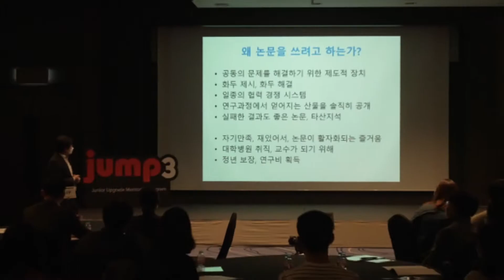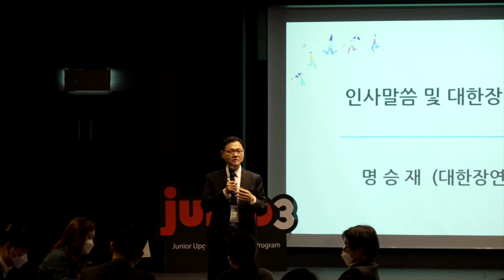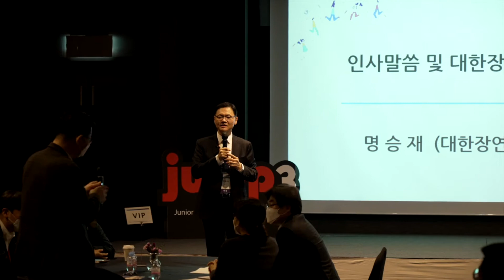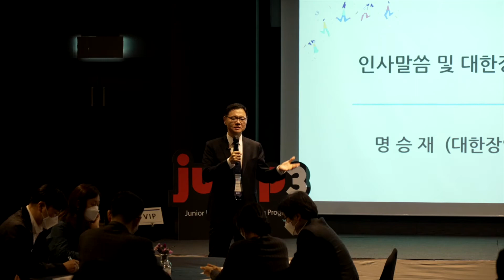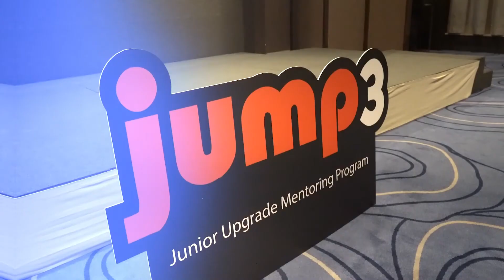JUMP 1회차 - 1. 환영사 및 대한장연구학회 소개 (명승재 대한장연구학회 회장, 울산의대)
명승재 대한장연구학회 10대회장 (울산의대)의 Jump 3 입학생을 위한 환영사 및 대한장연구학회의 연혁을 포함한 대한장연구학회의 전반에 대해 강연을 합니다.

JUMP(Junior Upgrade Mentoring Program)는 대한장연구학회 (Korean Association for the study of Intestinal disease, KASID)에서 주관하는 신진 의학자 육성 프로그램으로 3번째 Season 을 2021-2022년에 개최하고 있습니다. JUMP Talks 채널 및 대한장연구학회 channel 은 대한민국의 최고의 소화기학 교수진들의 연구의 성과, 자신의 의료인으로서 경험에 대해 이야기하는 JUMP의 최고의 강연을 제공합니다.

방문하여 대한장연구학회의 교육 자료, 맞춤 강연 추천 등의 전체 라이브러리를 얻으십시오.

Korean association for the Study of Intestinal Diseases
Seungjae Myeong, the 10th president of the Korean association for the Study of Intestinal Diseases (Ulsan University College of Medicine), will give a welcome speech to the incoming students of Jump 3 and give a lecture on the overall history of the Korean association for the Study of Intestinal Diseases.

JUMP (Junior Upgrade Mentoring Program) is a program for nurturing young doctors hosted by the Korean Association for the study of Intestinal disease (KASID), and the 3rd season is being held in 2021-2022. The JUMP Talks channel and the Korean association for the Study of Intestinal Diseases channel provide the best lectures from JUMP, which talk about the research achievements of Korea's best gastroenterology professors and their experiences as medical professionals.

to get the full library of educational materials and customized lecture recommendations from the Korean association for the Study of Intestinal Diseases.